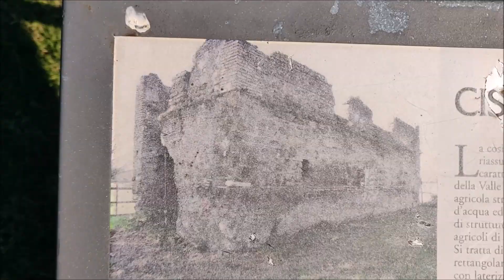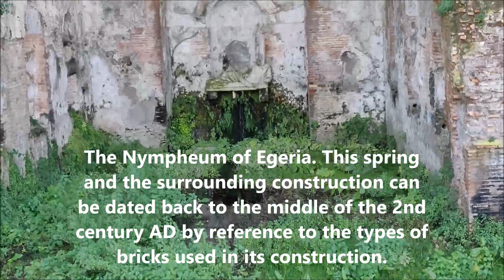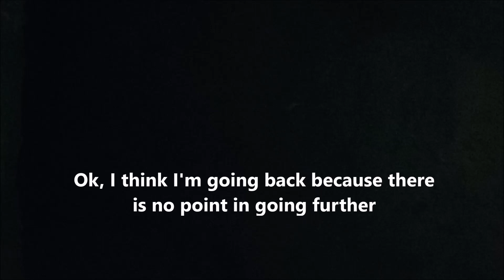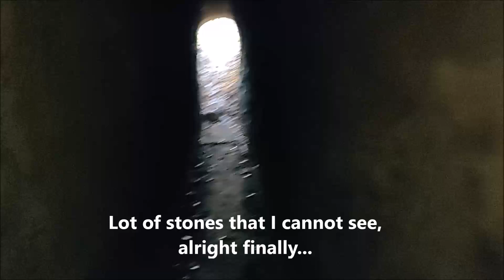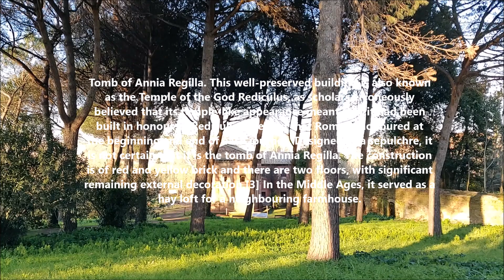Italy Vlog in Rome - Off the beaten path Rome!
Italy vlog in Rome off the beaten path in a public vast park in the heart of Rome, Italy.
This park is located just outside the downtown area, a half an hour walk from the most popular spots like the Colosseum, San Peter's Church, or the Spanish Steps and Trevi Fountain.